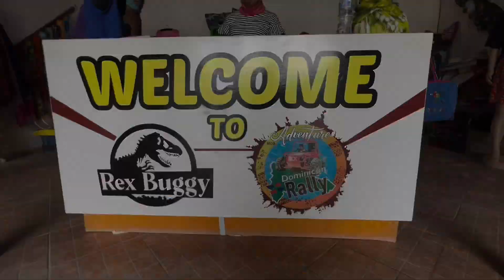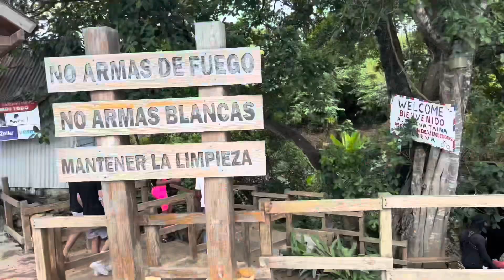ATV 🔴 REX BUGGY 🔥 Tours Dominican Republic 🇩🇴 Punta Cana 🏝Caribbean | REX BUGGY CARS 🚘 RadfordHomes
Dominican Republic 🇩🇴 LOPESAN COSTA BÁVARO RESORT 💙 Valverde Tours 🔴
ATV REX BUGGY Ocean PhotoShoot

Radford Homes Flip Academy 💙

Punta Cana Off-Road Dune Buggy Adventure and Amazing Water Cave

Bartow House Flippers 🟢

🔴 Bush Gardens 🎢 RIDES 🎡 Tampa Tiger 🐅 Swim 💦 Los Angeles RAMS Super Bowl 🏈 Radford Homes 🏠

FamilyTime BushGardens ❤️

SuperBowl ❤️ Salute‼️

Radford Homes - Fix My Flip 💙

🔴 3 🛌 2 🛁

Video Tire Escalade

👋 About this channel: Building and Remodeling Real Estate - Travel - Family
🎉 SALUTE 4 YOUR SUPPORT! ❤️

🔴 Follow us 🆗

RadfordHomes ♦️

💙 Radford Homes L.L.C 🔴

Undercontract ✅ MyWifeIsARealtor

❤️ LUKE 1:37

OVER 💵 $1,352,000 ValueAdded In BARTOW 🔘